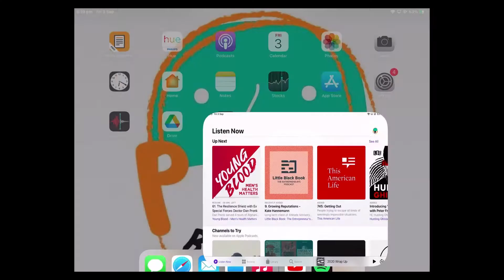S3 E8 MotoGP and the Man Behind the Winners - Jeremy Burgess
Enjoy the audio version on your favourite platform at Real Risk Podcast.

At the top end of town in motor sports - Formula 1 and MotoGP, the budgets are eye watering. The technology is beyond comprehension and the competition to get a seat or a ride is extraordinary with countless young wannabes vying for a tiny number of opportunities.

So when the red lights go out and the racing starts, the need for not only speed but also reliability is obvious. A tenth of a second here or there gained through tyre choice or suspension setup will win races. Much of this is in the hands of the crew chief, the person responsible for coordinating the different teams who look after all the different systems and who can also interpret the feedback from the racer.

In motor cycle Formula 1 (the MotoGP), the best of these crew chiefs was Australian Jeremy Burgess.  "JB" looked after some massive names - Randy Mamola, Freddy Spencer, Wayne Gardner, Mick Doohan and Valentino Rossi. JB earn't the nickname "The Kingmaker" through his involvement with over 15 World Championships! It was a delight to chat with one of Adelaide's own who made it big on the world stage.